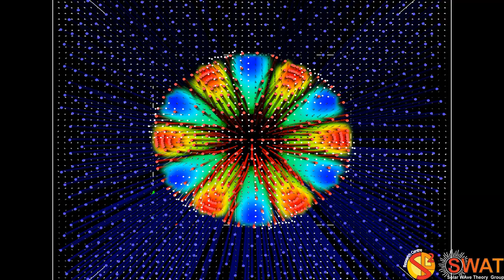Magnetic Flux Tube - Fluting Mode 5 - Slow Branch 1 - Quarter Wavelength - Velocity Field - Z